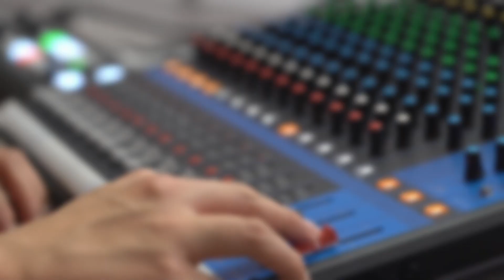Steinbeck Beer Festival Salinas 🍺 - Ep. #08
For “The Connection Podcast” #08, we got together with the Steinbeck Rotary Club of Salinas, whose goal is to fund enriching youth services in the community. This year they are celebrating the 4th Annual STEINBECK’S HOME BREW FEST! The fest features over 30 amateur home brewers serving over 80 styles of beer! We had a great time learning about the Steinbeck Rotary Club's involvement with the Brew Fest, and why this is such a great event to help the community.

If you are a business owner, marketing manager, or anyone with valuable Digital Marketing experience, we want to invite you to our show!

Follow The Mag One Media Team
Alex Garcia